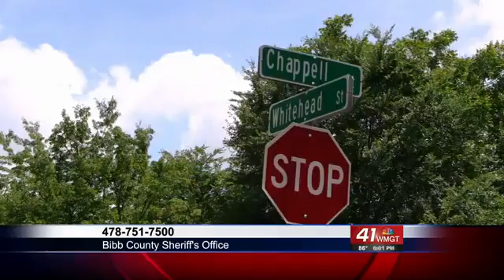Family Shot At On Chappell Street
A Macon man and his children were shot at while in their car.